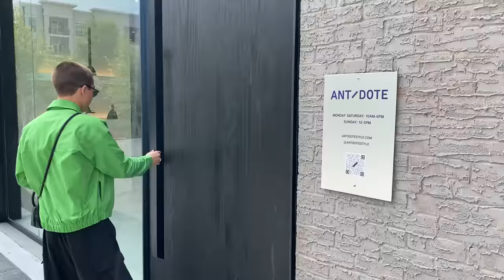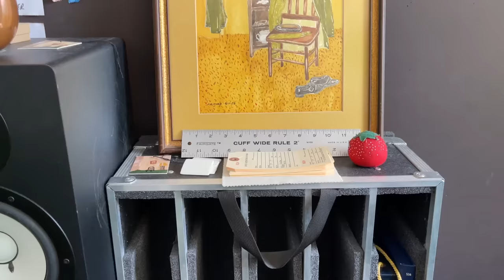We Had An Outfit Competition!!! (Vintage, Streetwear, Rick Owens)